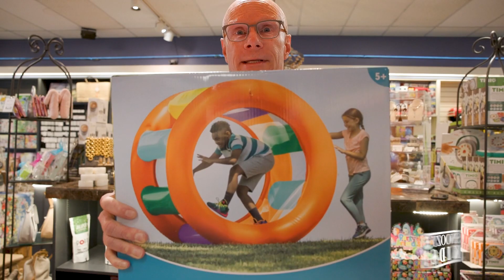Best Seller: Land Roller from HearthSong!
Warm weather means more fun outside and in the yard! HearthSong has so many great inflatable toys to get the kids outside, and our Land Roller is one of our favorites! See for yourself just how big and fun this toy is -  perfect for summer days in the sun!